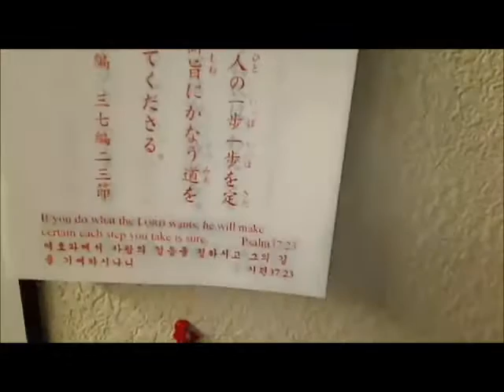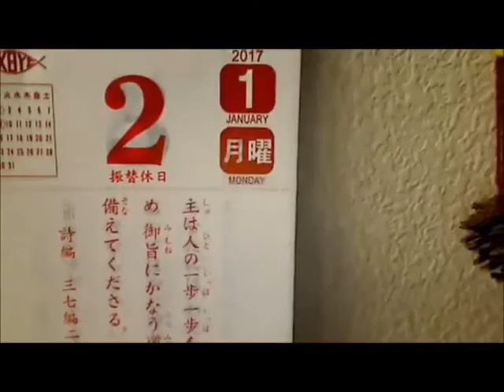おはようございます！今年の初外配信！ 2017 1 2